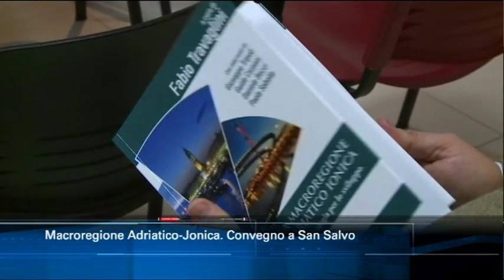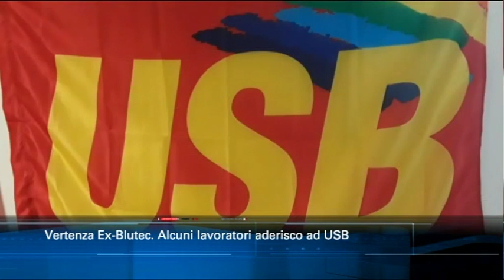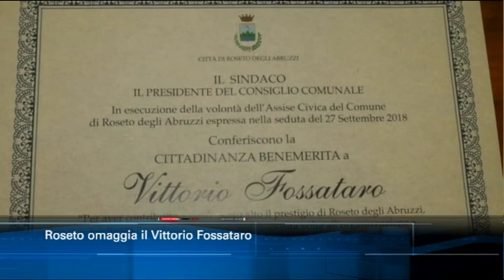TgSei edizione delle 14 di lunedì 17 dicembre 2018